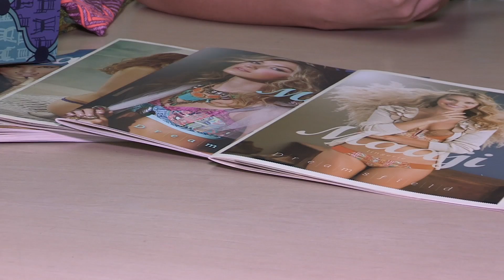Maaji, la ropa de baño colombiana que lucen artistas y modelos internacionales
Sabaneta (Colombia), 7 feb (Colombia.inn).Imagen: Angel Núñez e imágenes cedidas Maaji.

 Actrices como Mischa Barton y Anna Lynne McCord, la cantante Belinda y las modelos de la revista Sport Illustrated, considerada la biblia de la ropa de baño, han lucido las creaciones de Maaji, la firma de las colombianas Amalia y Manuela Sierra que vende sus diseños en 57 países.
Hace 10 años, cuando comenzaron el negocio en su natal Medellín, las hermanas Sierra no imaginaron que Maaji, nombre inspirado en un pez de Tailandia, iba a terminar exportando el 95% de su producción, conformada también por salidas de baño, ropa interior, sandalias, línea infantil y bañadores para hombre.
"Nuestros clientes van desde boutiques pequeñas hasta tiendas por departamento de alto nivel como Neiman Marcus en Estados Unidos y Galeries Lafayette en París", afirmó a Colombia.inn, agencia operada por Efe, Amalia Sierra.
Además tienen franquicias en Bogotá, Lima, Playa del Carmen y en Ciudad del México. "En un mes abriremos en Cancún y la idea es llegar a Cartagena de Indias", comentó sobre sus planes más inmediatos.
Con un aumento en ventas del 60 % en 2013 y la meta de crecer un 35 % este año, las Sierra saben que tienen ante sí grandes oportunidades ya que, según el Departamento Administrativo Nacional de Estadística, entre enero y noviembre del año pasado se exportó ropa de baño colombiana por 19,8 millones de dólares.
Para competir hombro a hombro con las grandes fábricas en el exterior, "entendimos que debemos garantizar el producto, a diferencia de quienes producen en China o en otros sitios de Asia, donde la calidad no se compara con la nuestra", aseguró Amalia.
Para ello han adoptado el eslogan "Made in Colombia with love" (Hecho en Colombia con amor), "que quiere decir que nuestros insumos, diseño y fabricación son ciento por ciento colombianos", argumentó.
Y es que, a juicio de la empresaria, "lo que antes era Brasil hoy es Colombia porque los compradores internacionales saben que nos estamos especializando en la elaboración de trajes diferentes, con excelentes estándares".
Prueba de ello es que en el taller de Maaji, instalado en el municipio de Sabaneta, departamento de Antioquia (noroeste), 67 personas realizan cinco ensayos en cinco mujeres diferentes talla S, M y L para comprobar que las prendas reversibles, que cosen 400 operarias externas, sean perfectas.
Esas características hicieron posible que la iniciativa empresarial de estas jóvenes ganara espacio en las ferias de París, Nueva York, Las Vegas, Orlando, Los Ángeles, Hawai y Canadá en las que participan anualmente, así como en el Mercedes Benz Fashion Week de Miami, el evento de trajes de baño más grande de la industria.
Precisamente, en 2009 la editora de Sport Illustrated descubrió en Miami las creaciones de Maaji, que cuestan entre 180 y 200 mil pesos (89 y 99 dólares), y que aparecen desde entonces en la prestigiosa publicación.
Para estas colombianas quedó atrás la época en la que cortaban ellas mismas sus innovaciones, con las que ahora seducen a las celebridades y a los lectores de revistas como Elle, Glamour, Vogue y Cosmopolitan. COLOMBIA.INN.
Claudia Polanco.